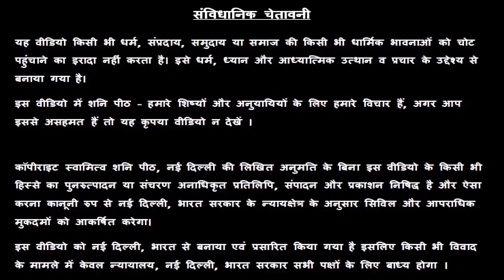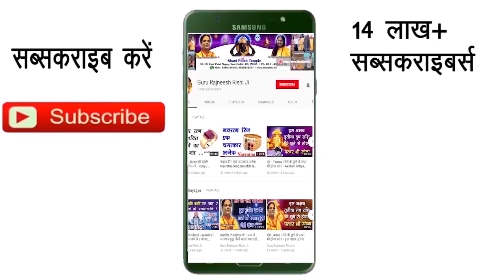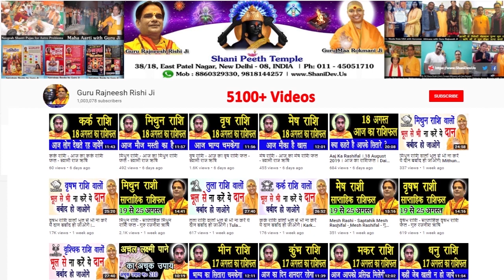Mithun Rashi 13 February | Aaj Ka Mithun Rashifal | Mithun Rashifal 13 February 2020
हमारा यह वीडियो Mithun Rashi and Mithun Rashifal  के बारे मैं आपको जानकारी देने के लिए बनाया गया है, इस वीडियो में दी गयी जानकारी चंद्र राशी के ऊपर आधारित है. जैसा कि आप सभी जानते है कि प्रत्येक वयक्ति के गृह उसकी जन्म कुंडली के अनुसार अलग अलग होते है, अतः आप को किसी कार्य विशेष अथवा परेशानी के लिए अपनी Janam Kundli / Horoscope / Birth Chart  किसी  Famous Astrologer  या Best Astrologer  को दिखाकर परामर्श करना चाहिए या आप हमसे फ़ोन- मोबाइल नंबरों पर  – 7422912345, 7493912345, 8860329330, 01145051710, 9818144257 पर संपर्क कर सकते है